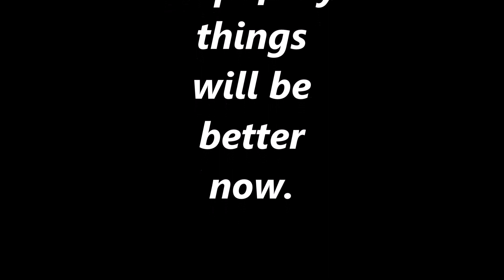Cleaning the porch for kittens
Pressure washing the porch for Kachina's kittens.
NEW.. Facebook group feralcatsneedlove

feralcatsneedlove
184 V.Z.County Road  2809 Mabank Texas 75147